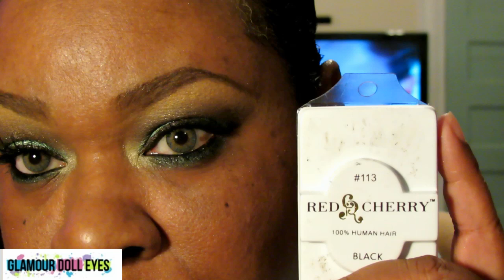Mint Chocolate|GlamourDollEyes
**Shadows used: (Crease) Urban Trash & Chocholic
                           (Lid) BackStabber
                          (Highlight) Bare Naked